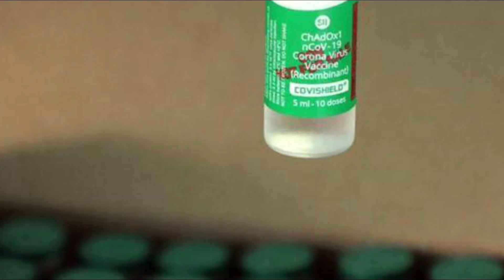mamata banerjee news/মমতা চরম বিপদে বিজেপির কারণে